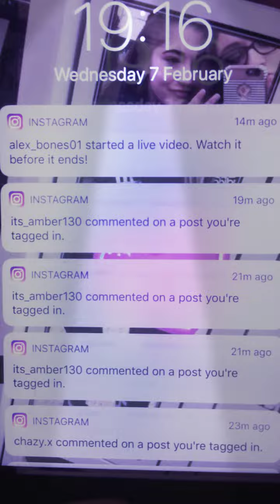Slime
Yo guys this is my mess about video with my crownies